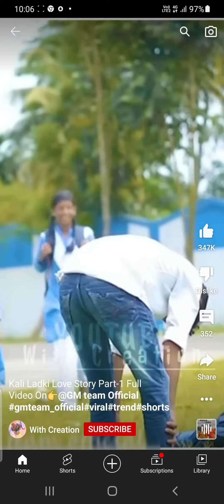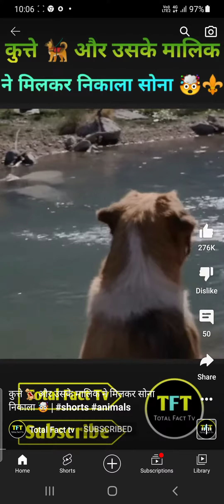nahin dete Ho kisi Ko laega nahin dete Ho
kisi ko like Dene se kya aapka Paisa khatm ho jaega